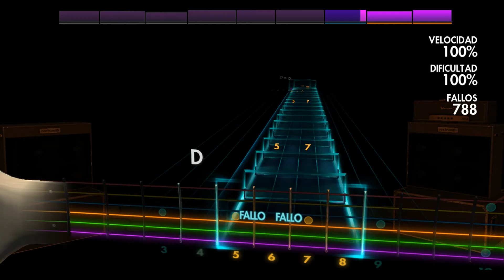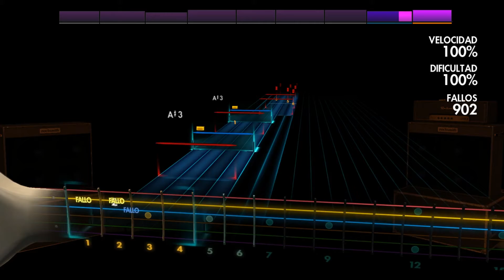Marty Friedman - Espionage Rocksmith 2014